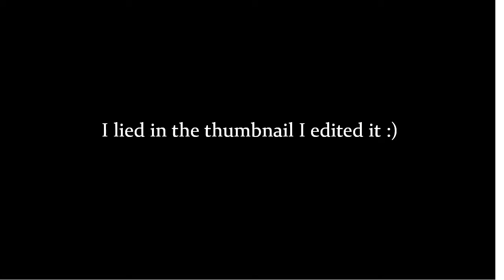Just A Normal Video of Deadlock That Has Not Been Edited in Any Way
Unedited Deadlock I Swear.